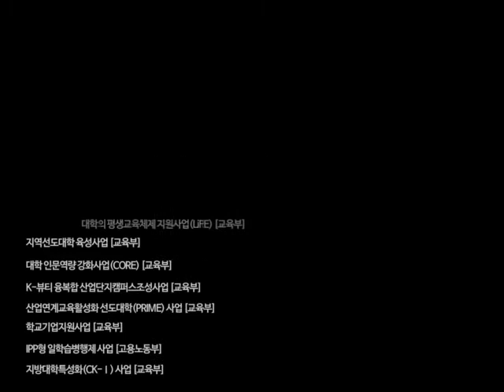[K_University]Daegu University of Oriental Medicine - Admission Information Session Intro